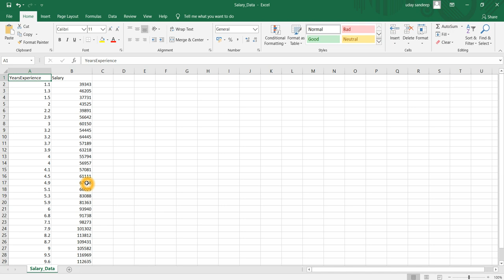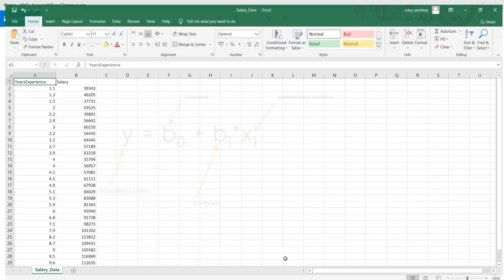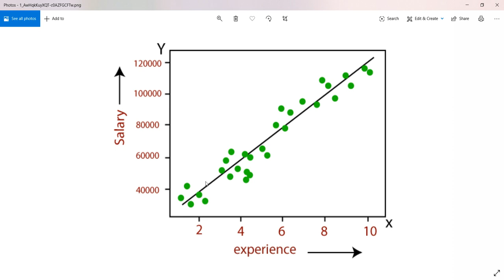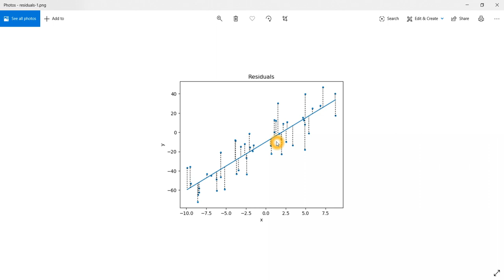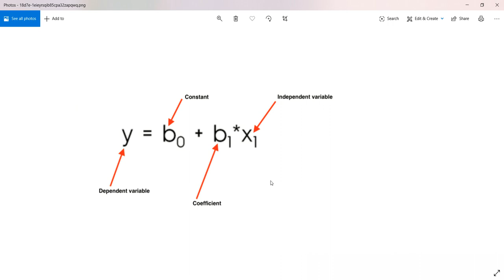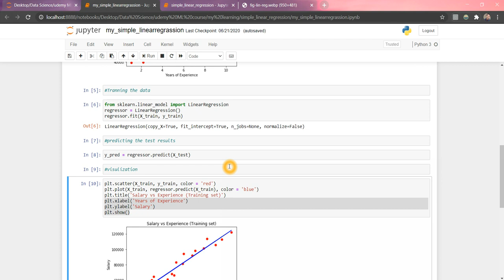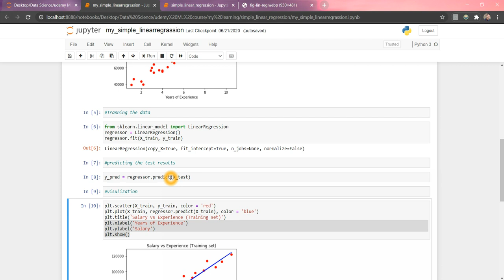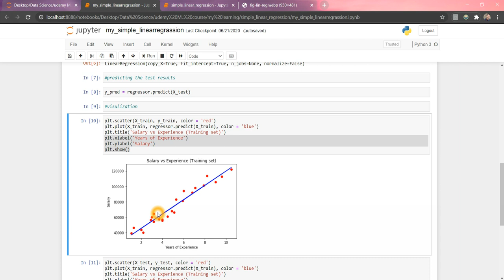MachineLearning Algorithm - Linear Regression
learn about simple linear regression in Machine Learning